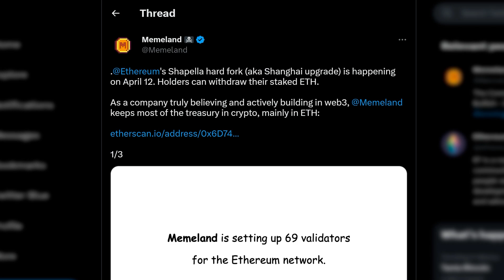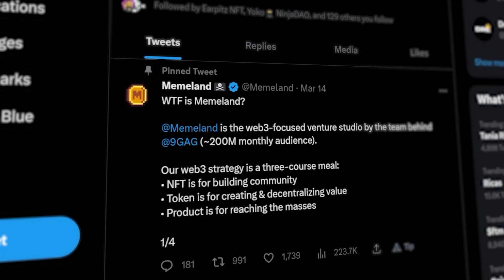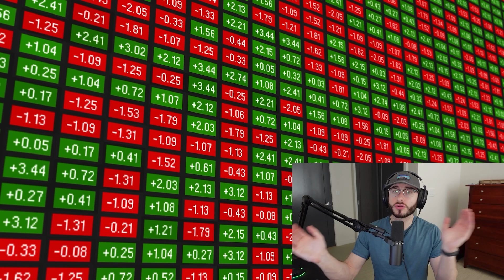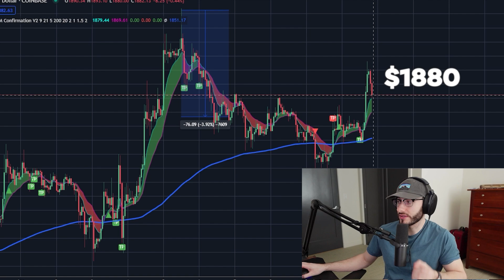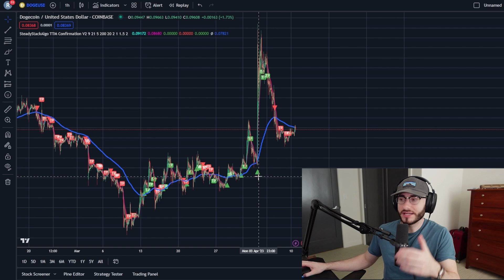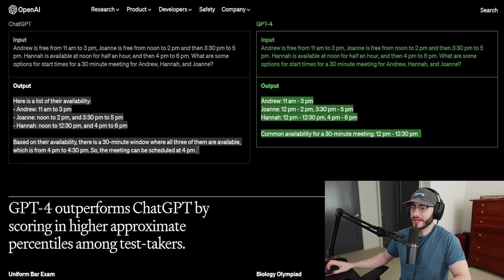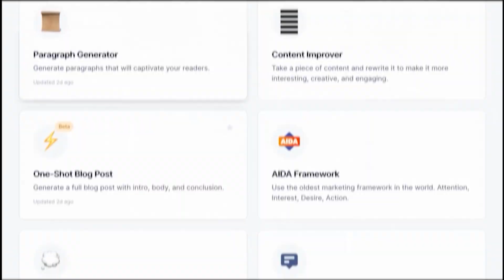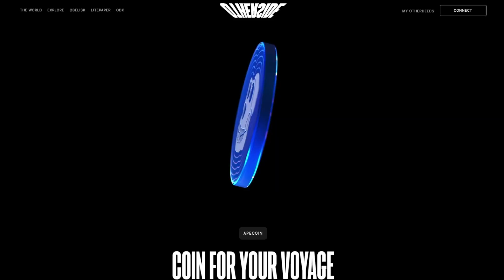URGENT! THE NEXT 10 ETH NFT PROJECT?! HUGE NEWS!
Join my private Discord! Capped at 200 members!

First 10 people only!

MASSIVE Bored Ape NFT News & Gucci 10KTF Collab! y00ts Polygon, Nasdaq Crypto, Magic Eden NFT Gaming LOW COST NFT 10x Mints Ready to Pump Elizabeth Warren's INSANE PLAN to KILL BITCOIN! WARNING: DON'T MISS THIS ALPHA ON THESE PROJECTS

Music